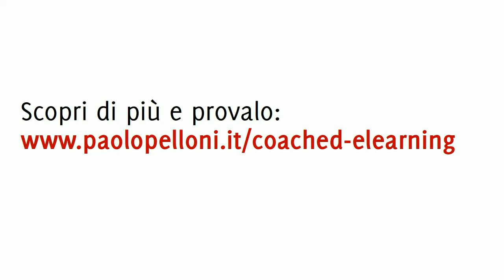Coached eLearning: una straordinaria risposta alle moderne esigenze di formazione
Coached eLearning: una straordinaria risposta alle moderne esigenze d